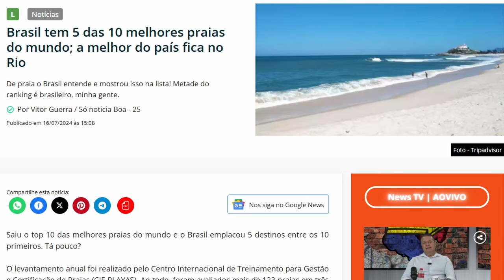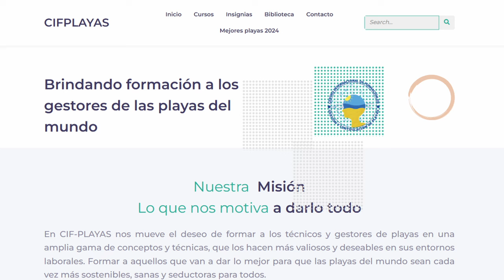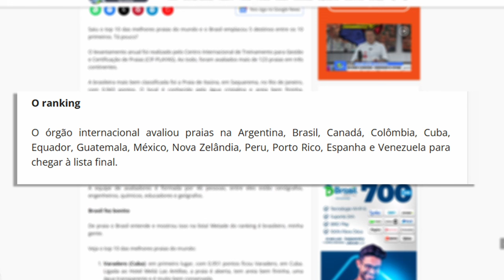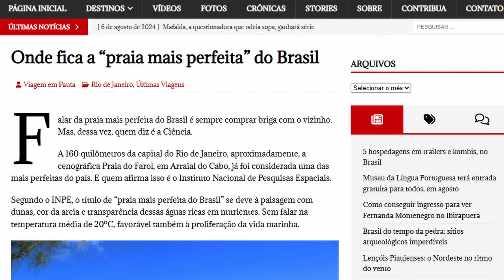Il Brasile ha 5 delle 10 migliori spiagge del mondo!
È uscita la top 10 delle migliori spiagge del mondo e il Brasile ha inserito 5 destinazioni nella top 10.  L'indagine annuale è stata condotta dal Centro Internazionale di Formazione per la Gestione e la Certificazione delle Spiagge (CIF-PLAYAS). In tutto, sono state valutate più di 123 spiagge in tre continenti. Secondo l'organizzazione, la classifica è una fonte di informazioni per i turisti sulla qualità delle destinazioni.

Se vuoi contribuire a questo canale e aiutarci a produrre piú contenuti con miglior qualitá, entra nel tuo conto Paypal e invia il denaro a questo indirizzo:

Brasil-Italia: Il mio blog, la mia vita  - Formato Kindle